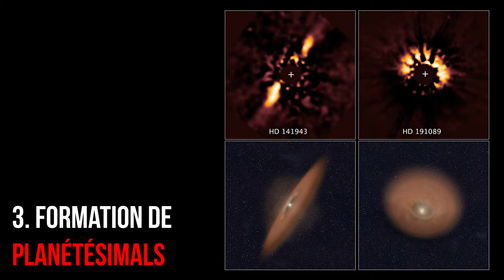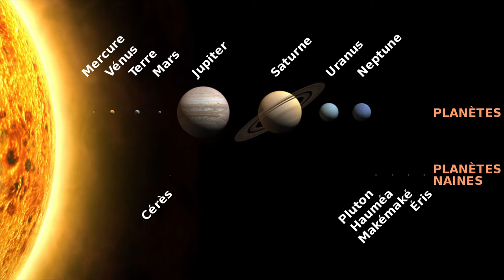Astronomie - La formation du système solaire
Retrouvez-moi en live sur Twitch Dans cette vidéo nous allons nous intéresser à la formation du système solaire à partir de la théorie de la nébuleuse solaire développée par Kant et Laplace.

Table des matières:
0:00 - L’hypothèse de la nébuleuse solaire
0:30 - Formation d'une nébuleuse solaire
0:45 - Formation d'un protosoleil
1:30 - Formation des planétisimals
2:00 - Formation des planètes telluriques
2:38 - Formation des planètes gazeuses
3:08 - Passage du protosoleil au soleil
3:38 - Le système solaire actuel